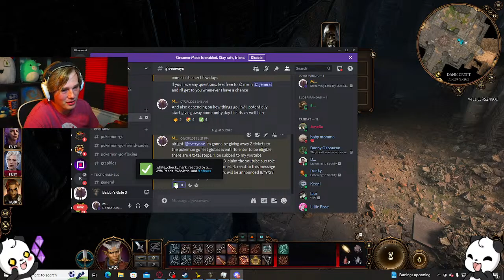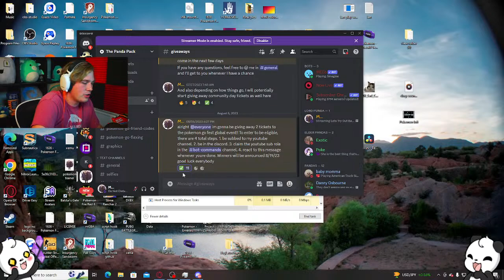Lets Try Out Baldur's Gate 3!!! | This Game Has Me In A Choke Hold!!! | Ep.1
this game really has me in the biggest choke hold I have ever been in!!! I am in love!! This first stream is really only a test to see what yall think of this and how games outside of pokemon do on my channel for live streams.